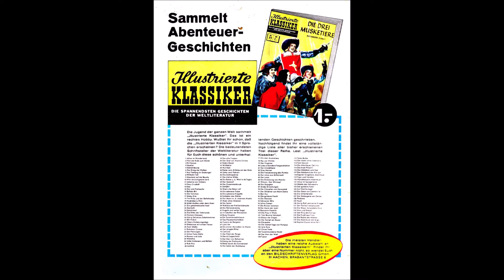Dick und Doof 011